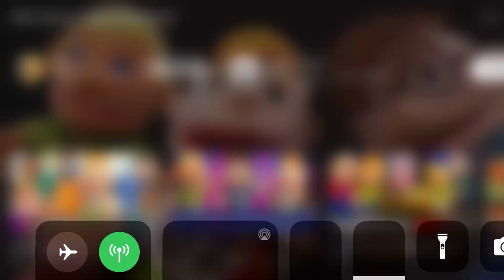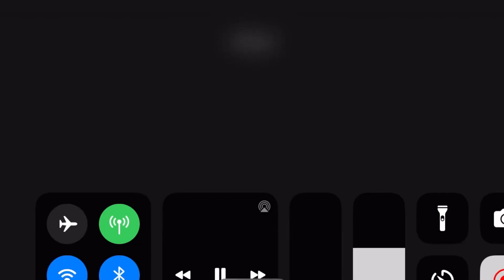My ￼ ￼ ￼ intro for ￼ October for you Alfred